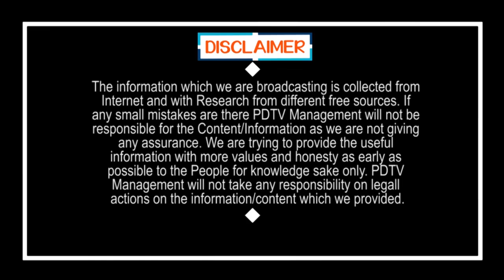ఈ అమ్మాయి ఇచ్చిన గిఫ్ట్ చూసి జగన్ ఎలా షాక్ అయ్యాడో చూడండి | Big Gift to YS Jagan